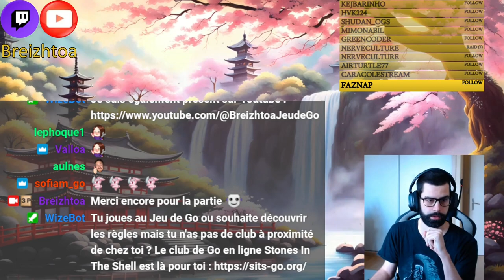Ronde 4 de l'Open de SITS 2024 : Breizhtoa 1 Kyu VS 1 Kyu | Jeu de Go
Rediffusion Twitch de ma quatrième partie du Tournoi de Go Open organisé par le Club de Go en ligne Stones In The Shell. Dans cette partie de jeu de go,  j'affronte un joueur de niveau 1er Kyu FFG sur le serveur de Go KGS.

🙌 Si vous souhaitez soutenir la chaîne :

💸 Vous pouvez également soutenir la chaîne en me payant un café

00:00 Fuseki
08:10 Chuban
01:18:22 Yose
01:54:44 Commentaire
01:58:40 Commentaire IA (Katrain)